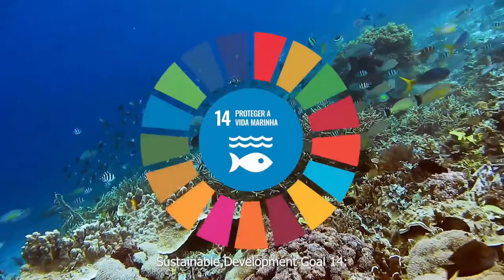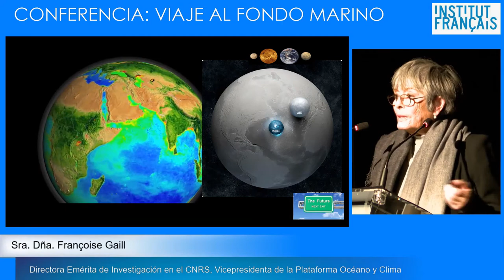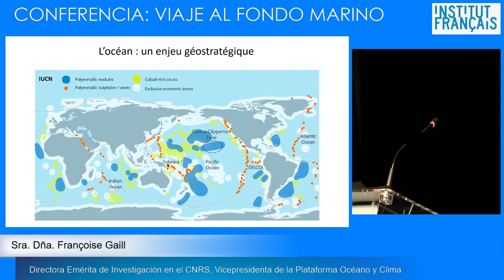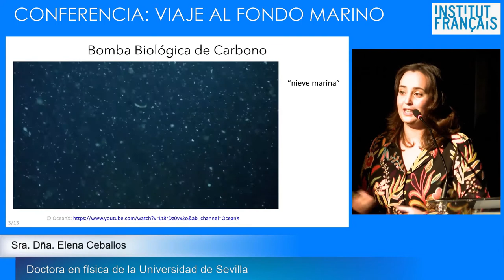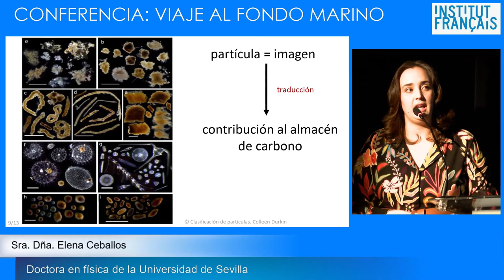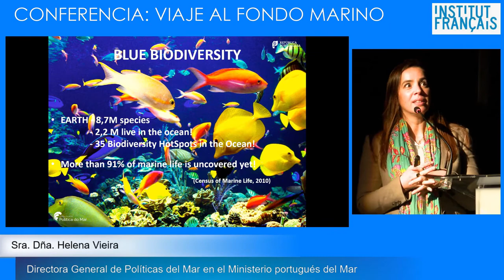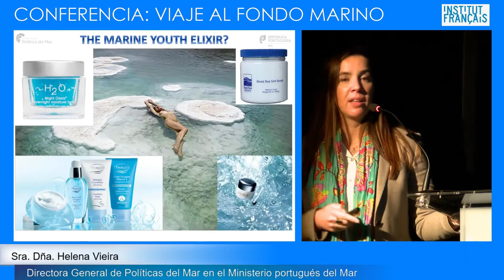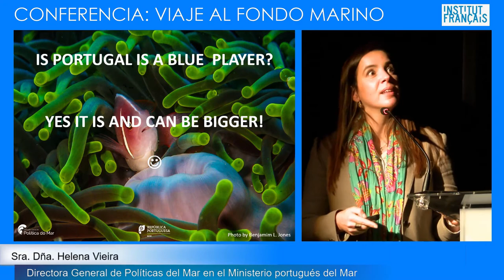Conferencia científica: Viaje al fondo marino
En el marco de la Presidencia francesa del Consejo de la Unión Europea, este evento se inscribe entre la primera Cumbre internacional “One Ocean” organizada por Francia en febrero pasado en la ciudad de Brest, y la próxima conferencia de las Naciones Unidas sobre los Océanos que tendrá lugar a finales de junio, en Lisboa.

La conferencia reunió a tres destacadas científicas procedentes de España, Francia y Portugal. Abordaron el tema de la exploración de los fondos marinos, el papel de los océanos en la captura del CO2 de la atmósfera, los efectos del cambio climático en los ecosistemas marinos, así como los retos actuales en el campo de las investigaciones oceanográficas.

Con la colaboración de la Embajada de Portugal.